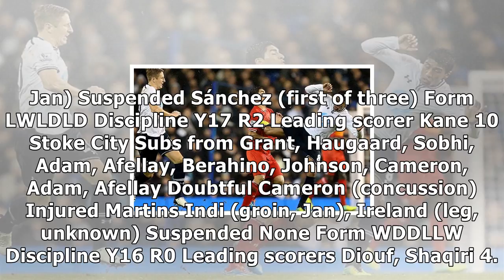Tottenham hotspur v stoke city: match preview